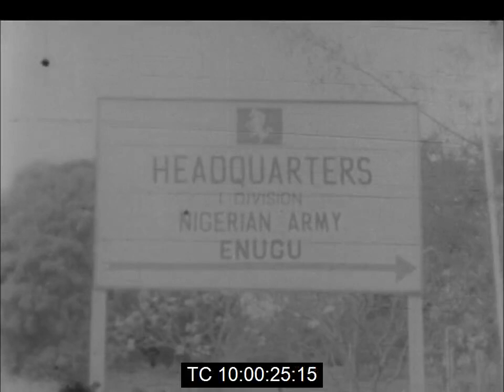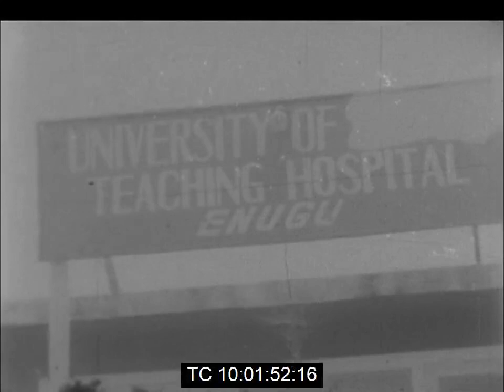Major General Yakubu Gowon Visiting Enugu | Hosted by Colonel Mohammed Shuwa | February 1969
Footage of Major General Yakubu Gowon, the Nigerian Head of State and Commander-in-Chief of the Nigerian Armed Forces visiting Enugu, the city captured by Federal forces which had served as the capital city of the former Eastern Region and the secessionist state of Biafra.

It was Gowon's first visit to the war front.

The general addressed 1,500 troops of the First Division and paid tribute to their "discipline and smartness". He reminded them that it was their duty to fight those who were armed and who attacked them, as well as their duty to protect and assist all of those who were unarmed and surrendered to them.

He urged the soldiers to remember that at the end of the war the Nigerian nation would have a great task of reconciliation, reconstruction and rehabilitation.

He had been greeted at Enugu Airport by the Administrator of the liberated areas of the East-Central State, Dr. Ukpabi Asika and Colonel Mohammed Shuwa, the divisional commander.

While in Enugu, he visited the sick and wounded in military and civilian hospitals.